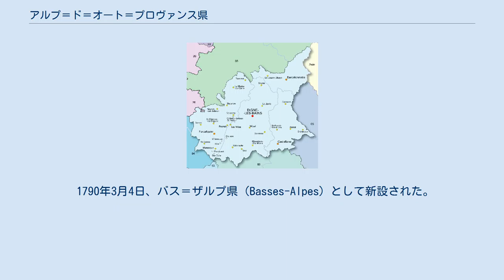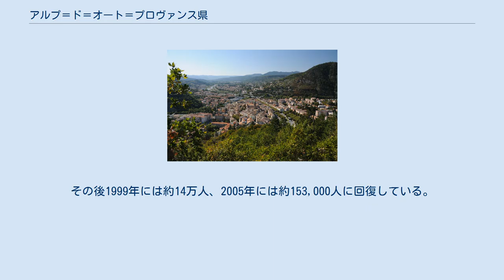アルプ＝ド＝オート＝プロヴァンス県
プロヴァンス＝アルプ＝コート・ダジュール地域圏の県
アルプ＝ド＝オート＝プロヴァンス県(アルプ＝ド＝オート＝プロヴァンスけん、Alpes-de-Haute-Provence)は、フランスのプロヴァンス＝アルプ＝コート・ダジュール地域圏の県である。
 県の地図 地形、気候、人口、経済によって県は3つの地方に分割される。
 地形が一帯を分けている。
深い峡谷はアクセスが困難で、外部との交流がわずかである多くのテロワールに地方を分割している。
1877年当時、55のコミューンでは険しい道でのアクセスまたはラバに乗って道程を行くしかなかった。
 地震危険度はゾーン3からゾーン4と中程度で、県内にはデュランスのような様々な断層が存在する。
 人口が5000人以上のコミューンは、マノスク、ディーニュ＝レ＝バン、シストロン、シャトー＝アルヌー＝サントーバンである。
 1790年3月4日、バス＝ザルプ県（Basses-Alpes）として新設された。
県にはプロヴァンス北東部の山岳地帯が含まれていた。
しかし1793年にヴォクリューズ県が新設されるとソー郡が割譲され、バルシヨネット郡は1810年にオート＝アルプ県に編入されている。
 バス＝ザルプ県は1942年11月から1943年9月まで、イタリアのファシスト政権に占領されていた。
 1970年4月13日より、現在の名称に変更された。
 アルプ＝ド＝オート＝プロヴァンスは、1km²あたり20人しかいない、国内有数の人口密度の低い県である。
デュランス川谷やブレオーヌ川谷、高原周辺以外の人口はまばらである。
 県コミューンの半数は人口が200人以下で、17のコミューンは人口が50人以下である。
数多くの集落が放棄された。
ほとんどの村は規模が小さい。
バルスロネット郡とカステラーヌ郡はフランスで最も人口の少ない郡である（2郡とも人口が1万人以下である）。
カステラーヌはフランスで最も人口の少ない小郡所在地である。
 県人口はかつて県内でかなり均一に分布していた。
山岳での農業がよく発達しており、山岳地帯に人が住んでいたからである。
しかし19世紀半ば以降、農村からの人口流出が激しくなり人口が減少した。
1850年に県人口は15万人を上回っていたのに、第一次世界大戦後には10万人を下回ったのである。
1960年代までこの傾向は続き、むしろ強まり、1954年には9万人を下回った。
その後1999年には約14万人、2005年には約153,000人に回復している。
しかし現在の県人口は150年前の県人口に近く、人口集団の分布や活動は以前とは異なっている。
現在の県人口はデュランス川谷や県南西部に集中し、農業は昔より従事する人は少ない。
第三次産業は主として観光業や地元の公共サービスで、現在の主要産業となっている。
 参照元:SPLAF ; dénombrements militaires, 1968年以降INSEE